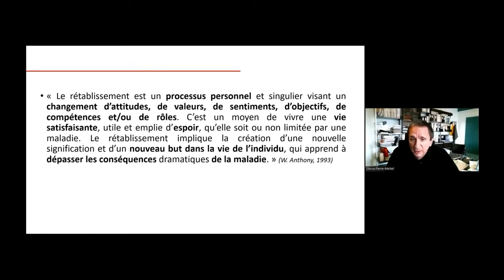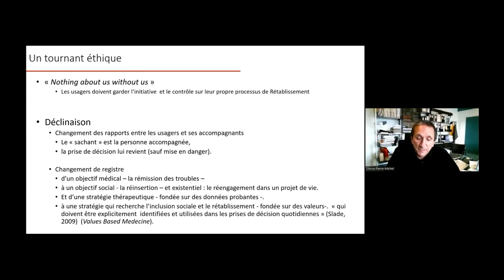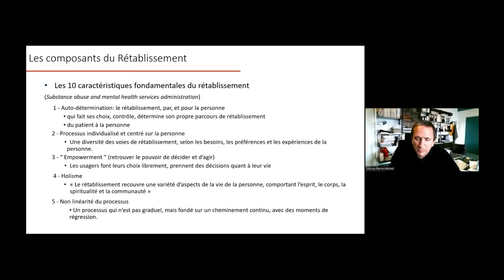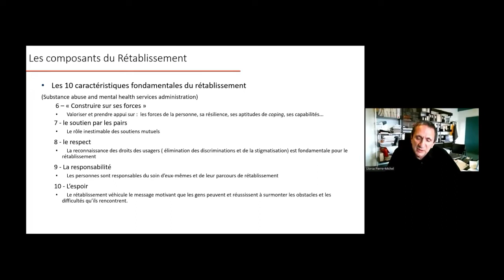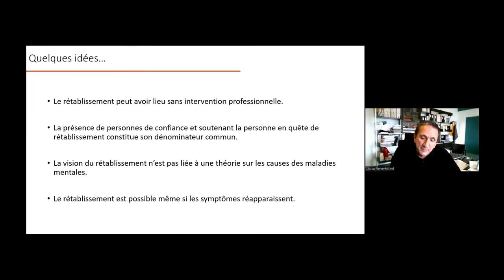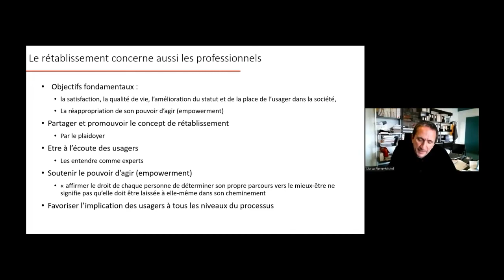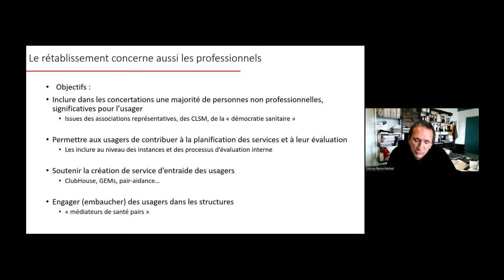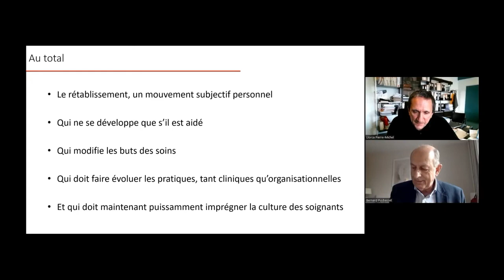JMTB 2022 LE RETABLISSEMENT NOUVEAU CAP SUR LES SOIGNANTS